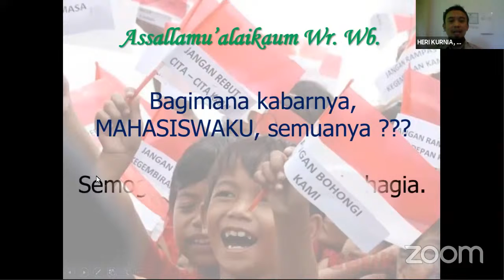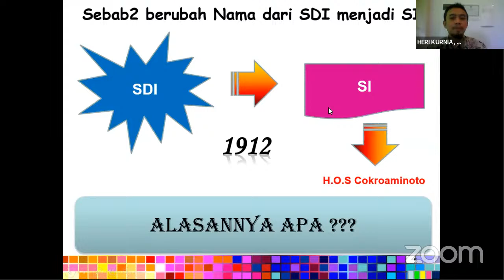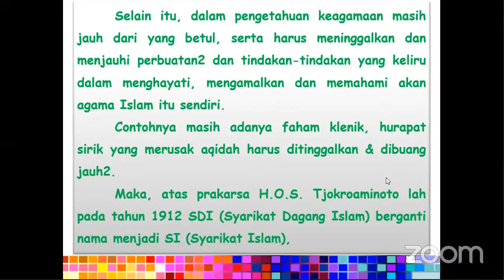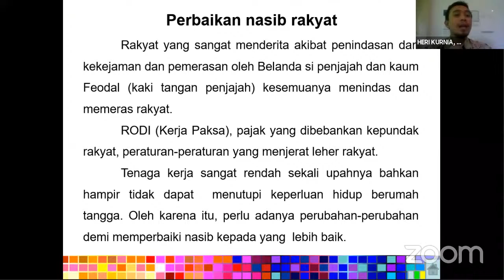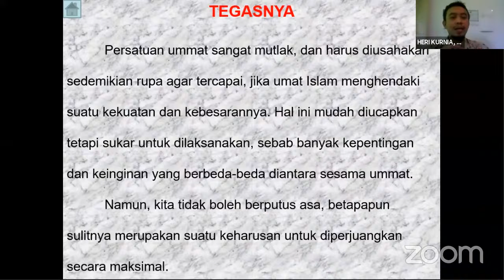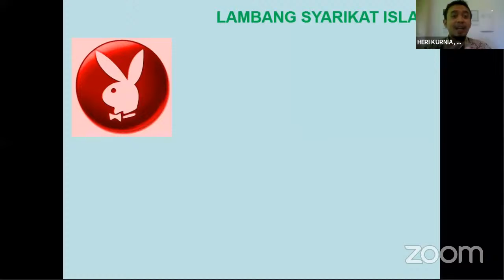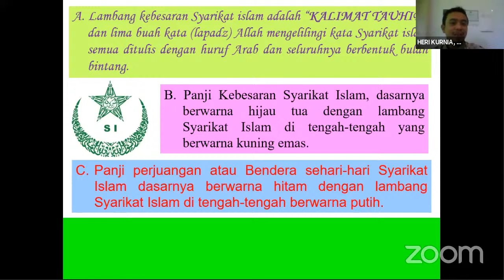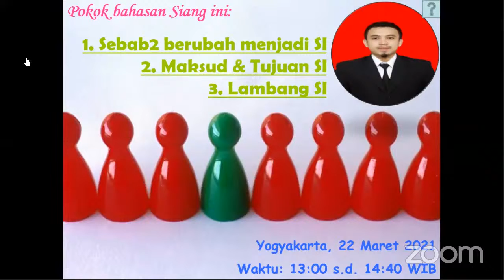KULIAH KESYARIKAT ISLAMAN (PPKn & PM)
Lamun Keyeng Tangtu Pareng